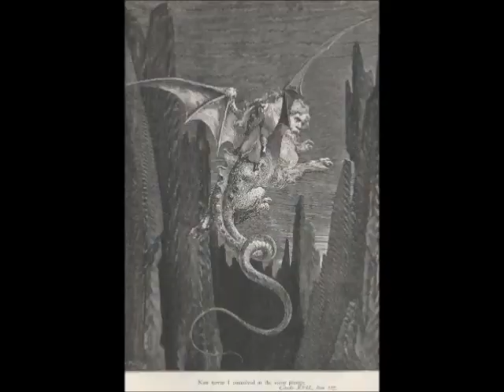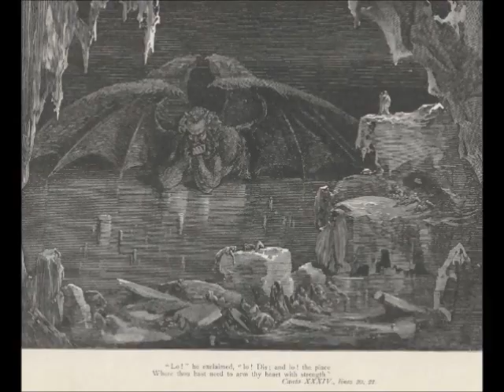Dead Can Dance The Song of the Sibyl Left Minus Right Audio Channel Mix US Enclosure Company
Dead Can Dance  The Song of the Sibyl  Left Minus Right Audio Channel Mix  Difference Audio Signal  US Enclosure Company